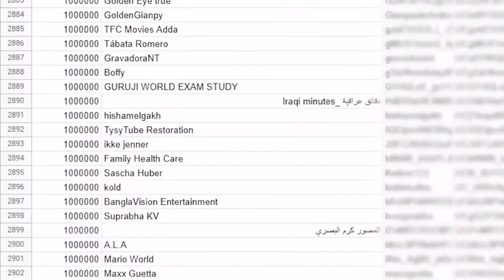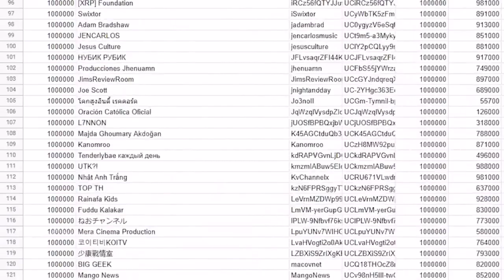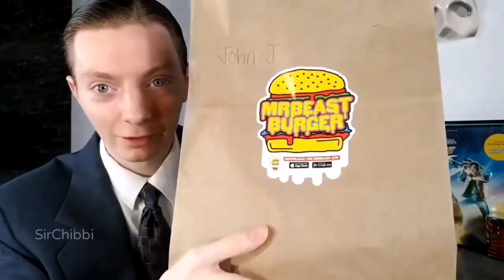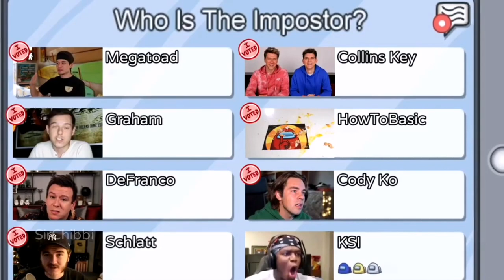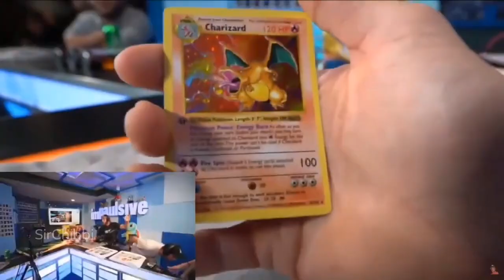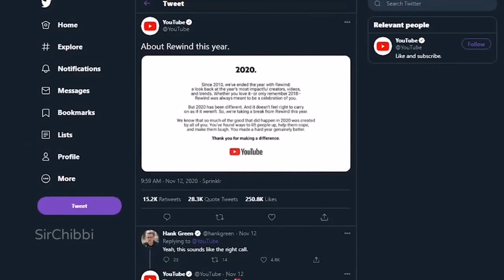I Rewinded MrBeast's YouTube Rewind... | YouTube Rewind 2020 Reversed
I Rewinded MrBeast's YouTube Rewind. | Reversed YouTube Rewind 2020. This may be one of, if not the funniest thing you'll see today. In my opinion MrBeast's YouTube Rewind wasn't as good as he hyped it up to be, but maybe just maybe.. This is.

Oh and by the way it makes Jimmy kinda sound Russian. Which I find hilarious.